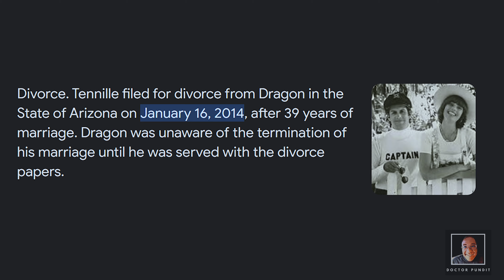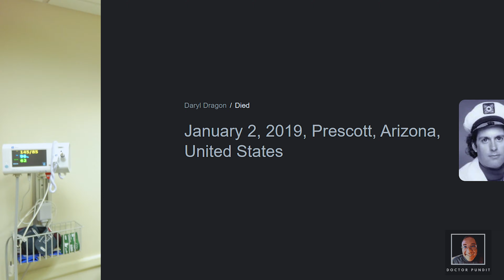Charted: The Billboard Top Ten For Week Ending 1/5/1980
One of my favorite chart weeks, the very first week of 1980 formally ushered in the sound of the 1980s! (Well, kinda.) Enjoy!